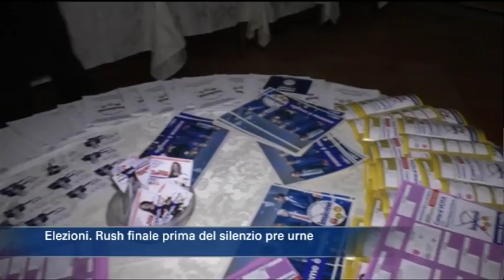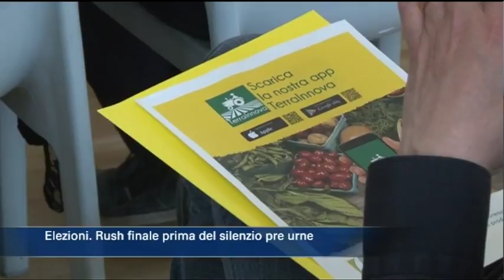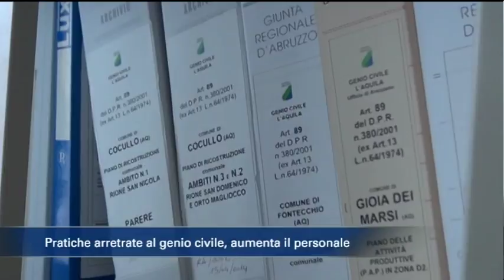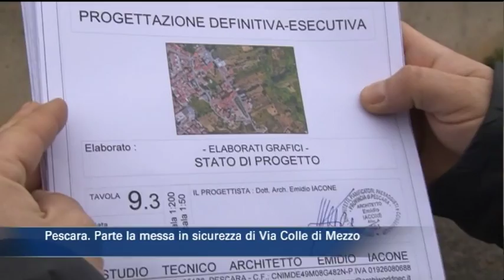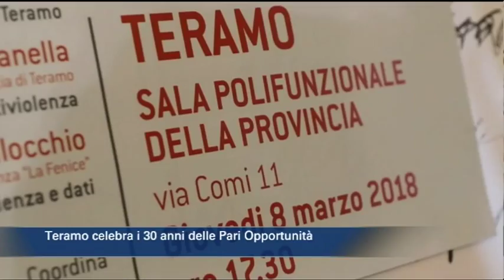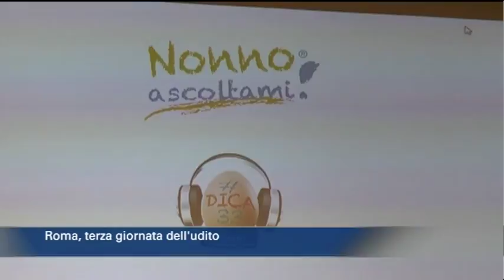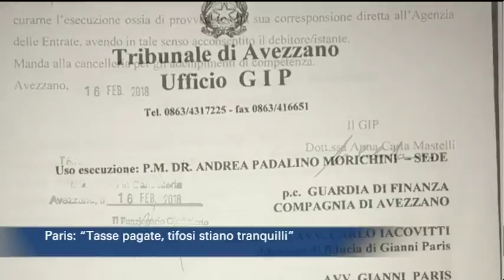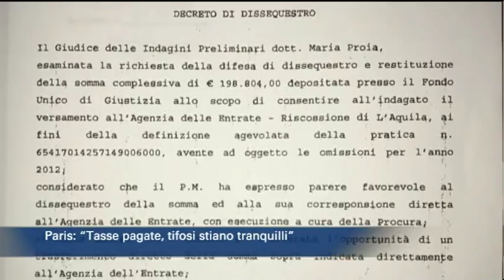TgSei edizione delle 19 di venerdì 2 marzo 2018